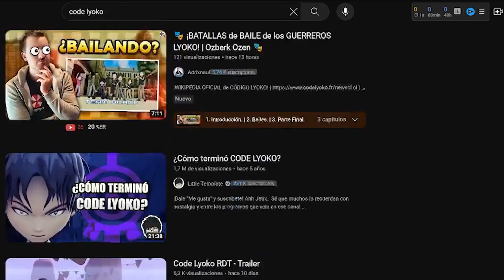Los PEORES FALLOS de CODIGO LYOKO | Code Lyoko by Gonast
Podría ANALIZAR los ERRORES de Codigo Lyoko en este vídeo, pero MEJOR te dejo esta SERIRE en la que vas a tener mucho MÁS CONTENIDO por ver de CL en YT.

- ▶️ Recuerda que subo NUEVO VÍDEO todos los LUNES y VIERNES (Y algún SHORT de vez en cuando, los MIÉRCOLES por ejemplo).
- 💬 Me encanta que PARTICIPE la comunidad, así que si tienes algo que COMENTAR, te ANIMO a que lo hagas, quien sabe, igual APARECES en algún vídeo!
- 🔁 Y si CREES que a algún AMIGO tuyo le puedes RECORDAR esta gran serie, te RECOMIENDO que lo hagas, así tendrás alguien con quien COMPARTIR opiniones y ya de paso, la COMUNIDAD de CL siga CRECIENDO! ⬆️